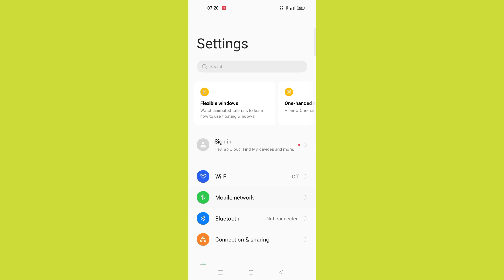Realme Narzo 70 & Realme 12 Plus Me Power Button Se Call Cut Kaise Kren l How To End Call Button